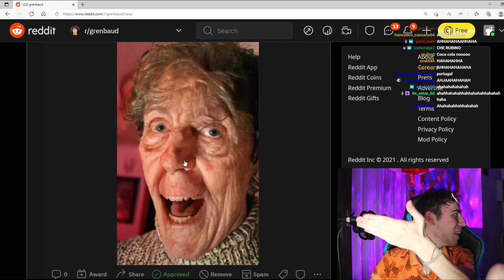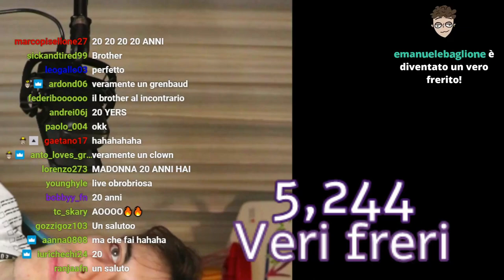GABBRONE 😂 - BEST OF GRENBAUD